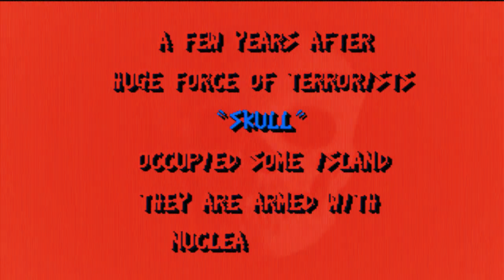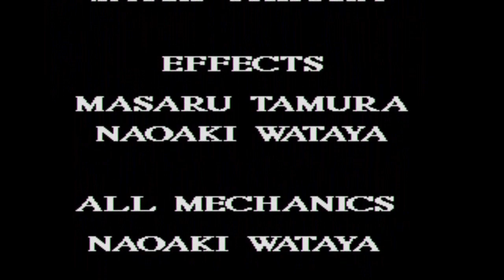Operation Wolf 3 (ARCADE) Longplay, 1994, Taito, East Technology Corp.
Operation Wolf 3 is an arcade game developed by East Technology and released in 1994 by Taito. It has no connection to the two previous games in the series, Operation Wolf and Operation Thunderbolt, other than the title and controls. Instead of the military theme of the first two games, Operation Wolf 3 casts players as counter-terrorist operatives. It is the only game in the series to feature graphics composed of digitized photographs, similar to Lethal Enforcers. The game also features entirely different gun controllers from the previous games.